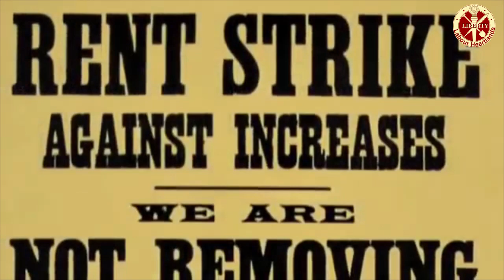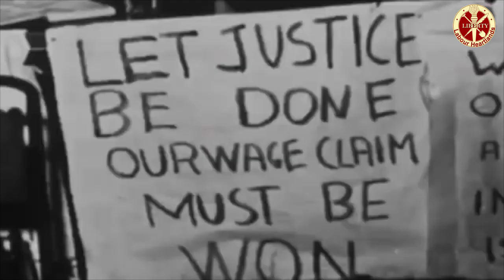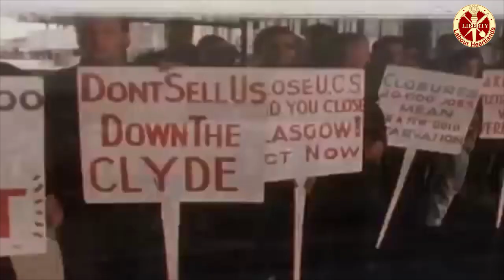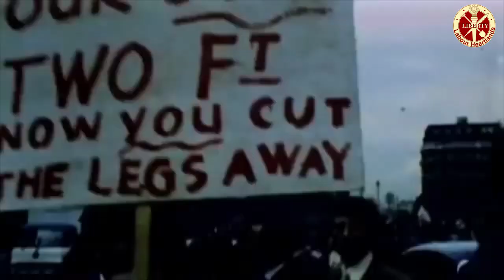Jimmy Reid: ‘A rat race is for rats. We’re not rats’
JIMMY REID WORKING CLASS HERO
A working-class hero’s finest speech
28 April 1972, Glasgow University, Scotland
Alienation is the precise and correctly applied word for describing the major social problem in Britain today. People feel alienated by society.